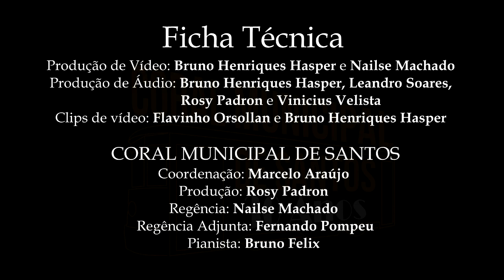Sweet Dreams - Coral Municipal de Santos (BRAZIL)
Song: EURITHMICS (1983)
Arrangement: OLIVER GIES
Conductor: NAILSE MACHADO
Solo: TATIANA SELASCO
Percussion: BRUNO HENRIQUES HASPER
Video Production: Bruno Henriques Hasper and Nailse Machado.
Audio Production: Bruno Henriques Hasper, Leandro dos Santos, Rosy Padron and Vinicius Velista.
Video Clips: Flavinho Orsollan and Bruno Henriques Hasper.
-SANTOS, SP, BRASIL - 07/2020
--SOPRANO: Aline Cruz, Cláudia Gonçalves, Ilana Moreno Rocha, Gabrielle Agura, Paula Batalha, Renata Magalhães Corrêa, Tatiana Selasco.
--ALTO: Ana Lúcia Casagrande, Andressa Farias, Bianca Lo Giudice, Eliane Souza Fernandes, Fátima Mauro Diez, Kelly Cristina Katayama, Leila Fernandes da Silva, Marilda Canelas, Maristela Silvino de Lima, Rosemar Seixas de Melo, Valdívia Santos da Silva.
--TENOR: Antônio Geraldo Brito, Fernando Pompeu, Flavinho Orsollan, Joel de Souza Júnior, Leandro Soares, Miliko San, Ricardo de Abreu Teles, Roberto Sérgio.
--BASS: Bruno Felix, Bruno Henriques Hasper, José Roberto Sobral, Luiz Mateus Alonso, Gilson de Freitas, Carlos R. Nacimento.
--SOLO: Tatiana Selasco.
     CORAL MUNICIPAL DE SANTOS
Coordenação: Marcelo Araújo
Produção: Rosy Padron
Regência: Nailse Machado
Regência Adjunta: Fernando Pompeu
Pianista: Bruno Felix